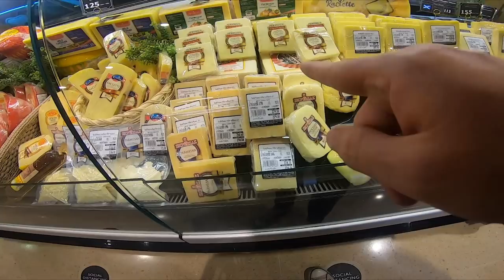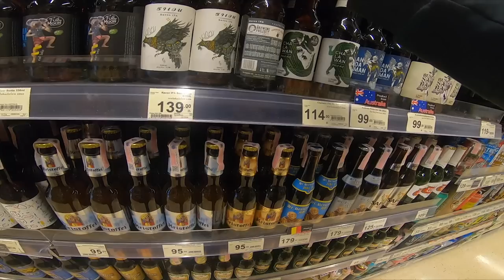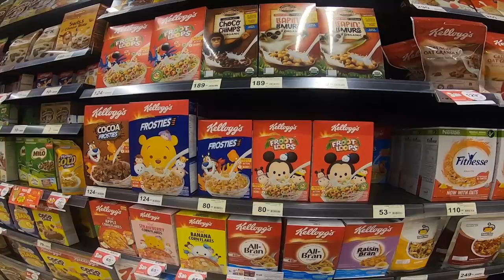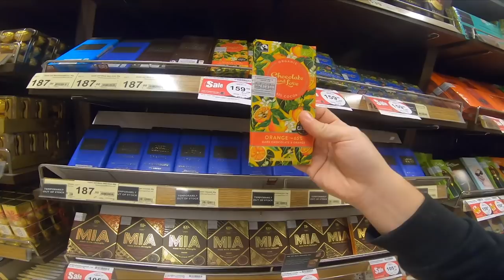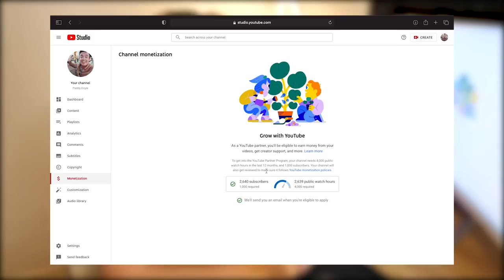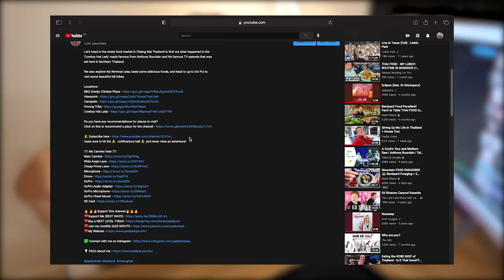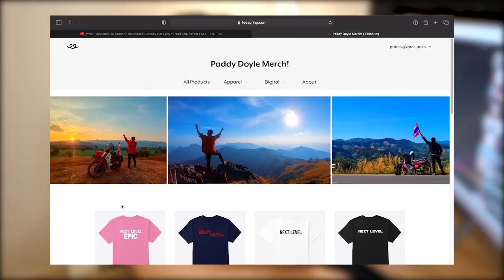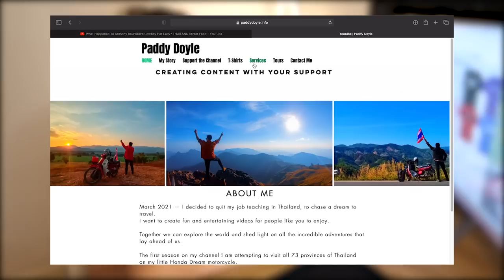Food Shopping in Thailand's Ridiculously Expensive Supermarkets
There is a reason why eating out in Thailand is the norm. Today we go food shopping in Thailand and you will not believe how much the basics cost.

Street food is my usual asian go to and as you can see, there is a reason for this! If plan to come travel to Thailand or live here permanently then this video will hopefully shed some light as to what to expect to pay for food.

Chapters
Intro 0:00 - 1:00
Fruits and Veg 1:01 - 3:45
Meats and Cheese  3:46 - 5:26
Booze 5:27 - 9:00
Random Aisles and Items 9:01 14:49
Home and Thumbnail 14:50 - 16:50
Prices and Behind the Scenes 16:51 - 28:36

⚠️⚠️⚠️Would you like to take money out of Jeff Bezos pocket and directly put it into the production of this content, with NO extra cost to yourself?
Just use ANY link from the 'My Camera Gear' section above, click through to ANY product/products that you actually want to buy, and ANYthing you buy during that same browsing session will enable this channel to earn a commission for directing you to Amazon.com.
So next time you buy food, electronics, house applicians, ANYTHING, come back here, click any of the links, purchase anything, and this channel will recieve a % at ZERO extra charge to youself!⚠️⚠️⚠️